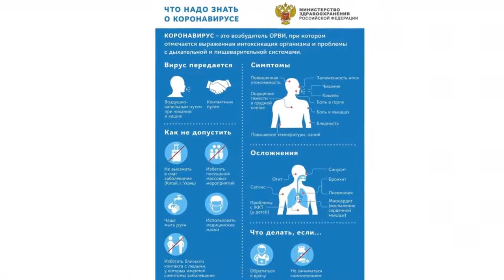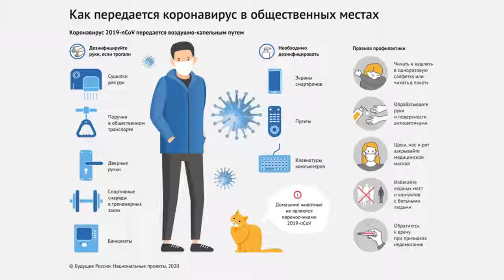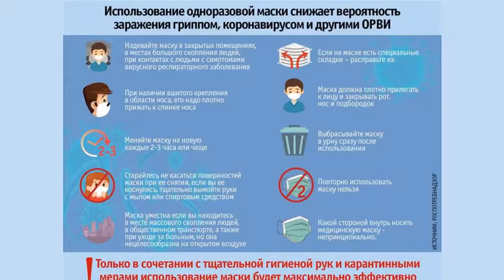Обратно в офис: какие меры безопасности соблюсти, чтобы не подхватить вирус